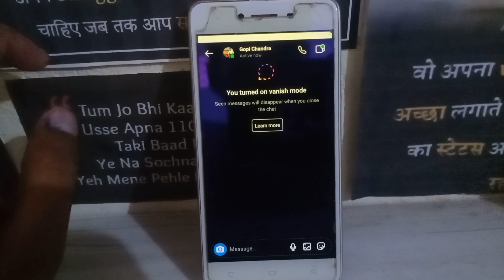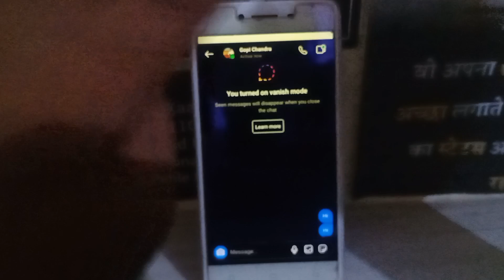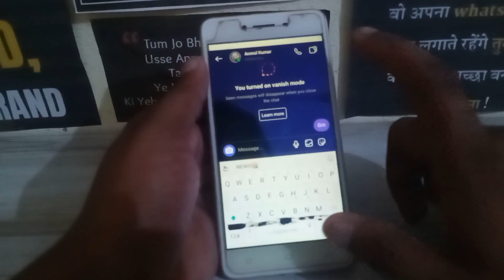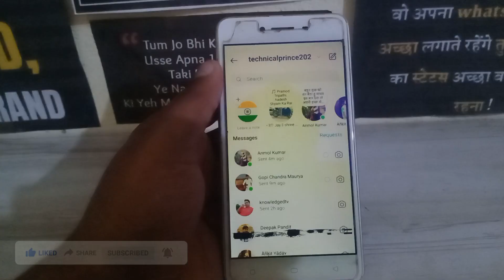Instagram Vanish Mode Kya Hai | How to use vanish mode in instagram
Hello Friends Aaj Ke Is Video Me Maine Aapko Bataya Hai Ki Instagram Me Vanish Mode Kya Hai Vanish Mode Use Kaise kare Iske baare me bataya hai

instagram par vanish mode ka option nahi aa raha hai